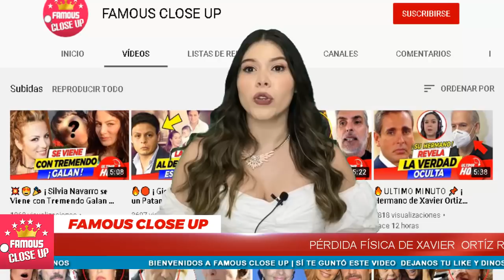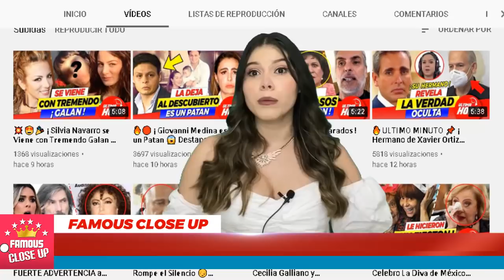💥😱🔥 ¡ REVELAN ! 𝗠𝗲𝗻𝘀𝗮𝗷𝗲𝘀 𝗱𝗲 𝗧𝗲𝘅𝘁𝗼 Ocultos de Xavier Ortiz 💥😔